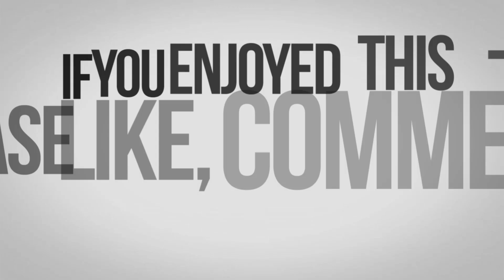WHY ARE YOU FALLING INTO THESE CLASSIC TRAPS AND HOW TO PREVENT IT IN B2B SALES